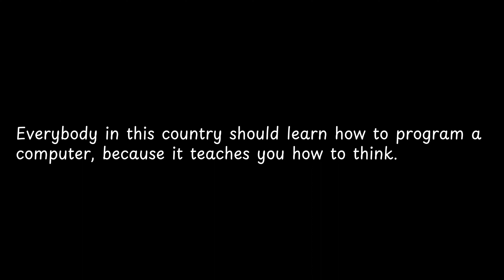Everybody in this country should ... — Steve Jobs Quotes